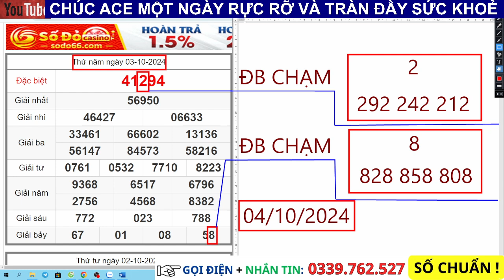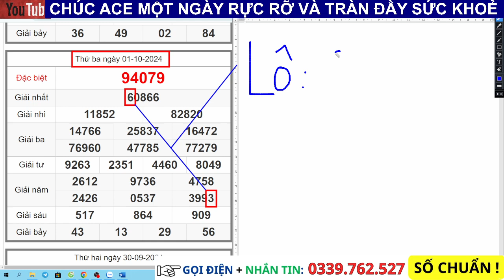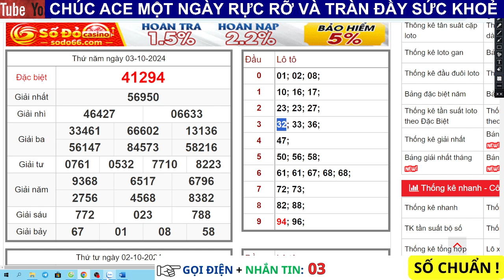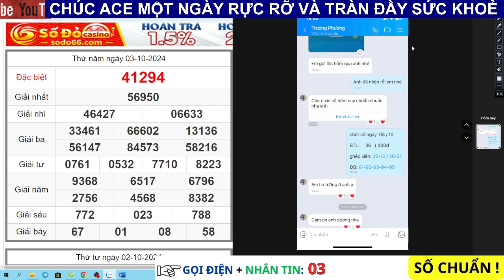Trực Tiếp Xổ Số Miền Bắc Ngày 04/10, Soi Cầu Miền Bắc, XSMB Hôm Nay, Soi Cầu XSMB | DƯƠNG SOI CẦU